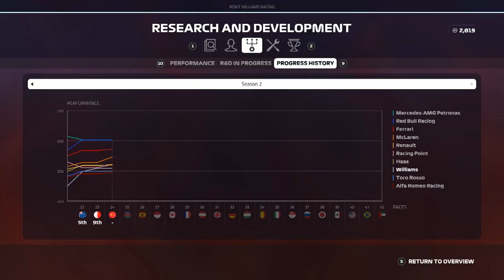F1 2019 Career Mode | FIRST RACE IN RAIN | Chinese GP (Season 2)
Right, it's time for the Chinese GP and after an insane start to the season, can we keep it up in our first wet race of the year?
Music from Robin Tayger, go support him!
Get a GT Omega Chair like mine here! :D